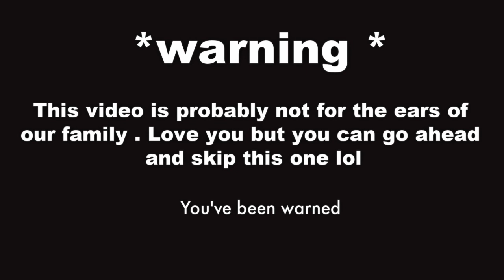Asking HUSBAND Spicy Questions To see How He Respond...*GETS UNCOMFORTABLE*